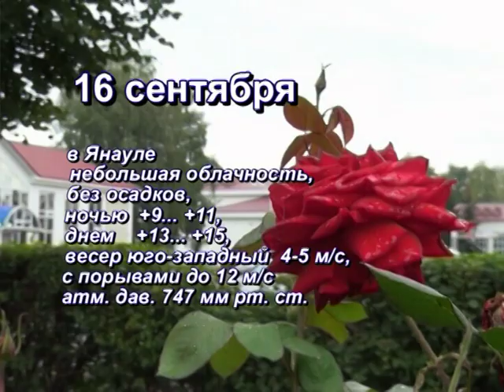Прогноз погоды на 16 сентября 2019 г.Янаул